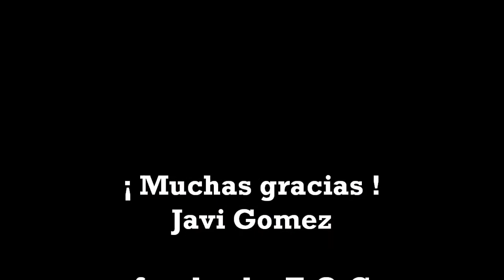Javi Gomez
Acústico especial para Buena Vida de Javi Gomez ( Grupo T.O.C / Vocalista invitado de "Los Farsantes")